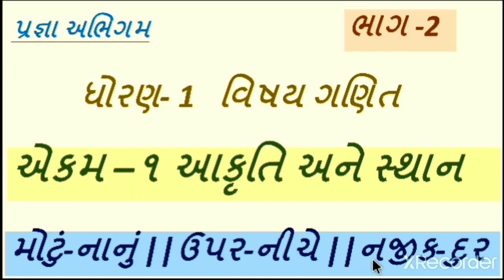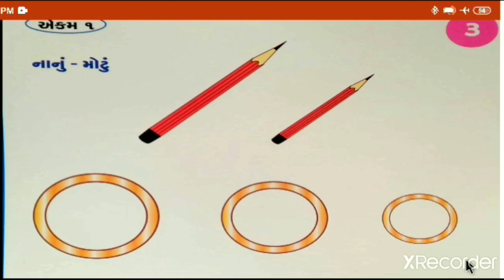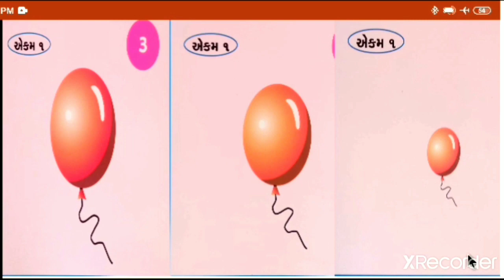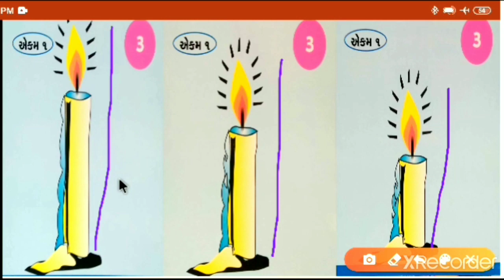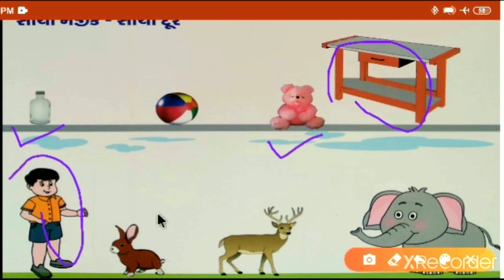PRAGNA | STD 1 | MATHS | EKAM 1 | AAKRUTI ANE STHAN | એકમ ૧ આકૃતિ અને સ્થાન | PART 2| BHAG 2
Pragna Abhigam | Std 1 | Ekam 1 | Maths | ganit | aakruti ane sthan | આકૃતિ અને સ્થાન |Part 2|bhag 2.

આપ નીચેની લિંક પર ક્લિક કરી મારી ચેનલના બીજા તમામ વિડીયો જોઈ શકશો.. એકવાર જરૂર મુલાકાત લેશો. આભાર